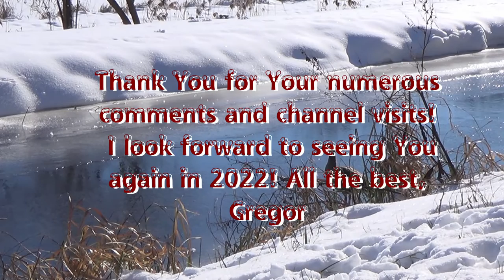Gregor Daniel - Song: "Sleigh Ride With Santa Claus" - MERRY CHRISTMAS AND A HAPPY NEW YEAR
Ich wünsche allen ein Frohes gesundes und besinnliches Weihnachtsfest und einen guten Rutsch ins Neue Jahr! Vielen Dank für die vielen Kommentare und Besuche! Ihr seit große Klasse! Passt auf Euch auf, Gregor

I wish everyone one "Happy, Healthy and Reflective Christmas"
Thank you for the many comments and visits! You are great!
Take care, Gregor

Titel: Sleigh Ride With Santa Calus (from the album: SILVER CHRISTMAS MOON" 2017)
Location: Rietberg